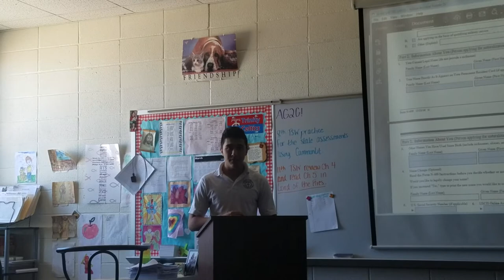Informative Speech - Immigrant Experience